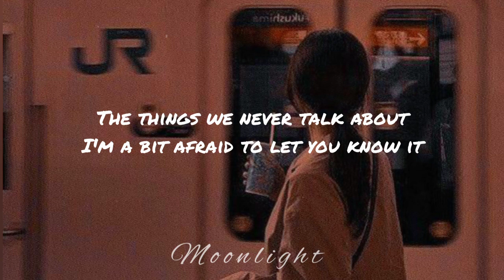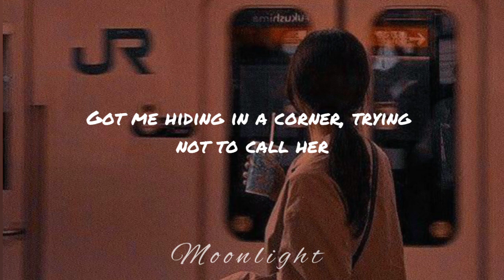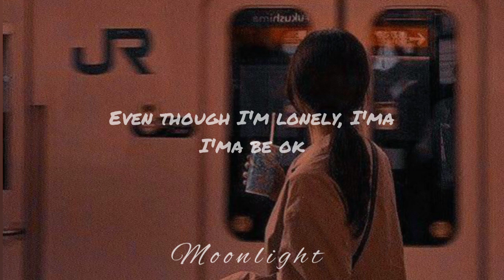𝐎𝐊 || 𝐀𝐥𝐚𝐧 𝐖𝐚𝐥𝐤𝐞𝐫 ( 𝐑𝐞𝐦𝐢𝐱 ) | 𝐋𝐲𝐫𝐢𝐜𝐬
𝐋𝐢𝐫𝐢𝐜𝐬🎶

It's so uncomfortable at times
Finding it so hard to say I'm broken (yeah, uh, yeah, again)
The things we never talk about
I'm a bit afraid to let you know it
When I told you it was fine
It was just another lie
Just like boys don't cry

Lost in the threads of a little spider webs
Got me hiding in a corner, trying not to call her
This is how the heart breaks, just like you said
A fairy tale from hell, thanks to everything you told me
Even though I'm lonely, I'ma
I'ma be ok

Saying boys don't cry

I'ma be ok